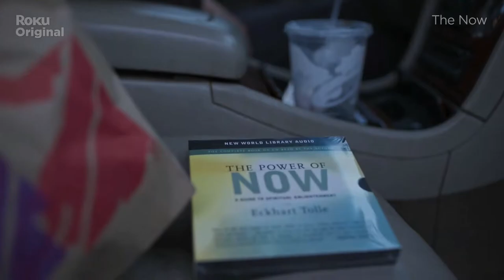The Now: Season 1 - Official Trailer (2021) Dave Franco, O'Shea Jackson Jr., Daryl Hannah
- A man decides to turn his life around after learning that he is the third member of his immediate family to be suicidal.